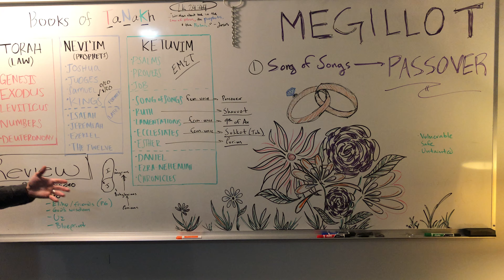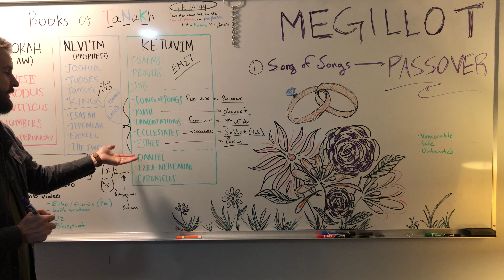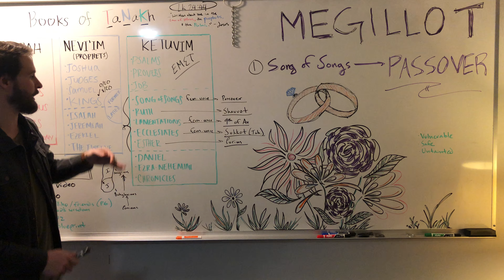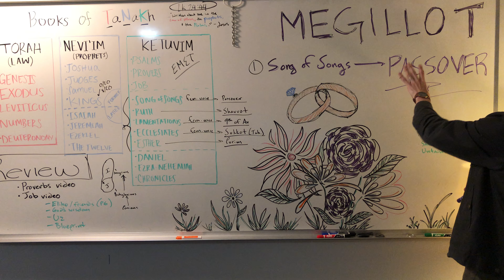UA Youth: Unfold Class - Intro to Megillot - March 29, 2020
UA Youth Unfold Class - Intro to Megillot